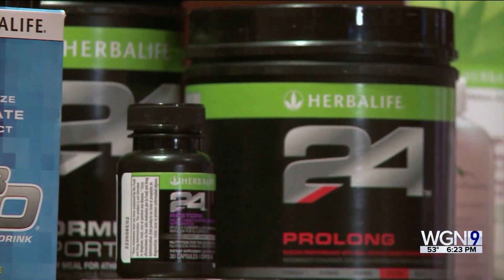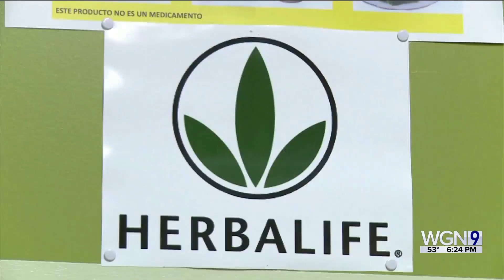Group protests Herbalife settlement, says they haven't received restitution since 2016 ruling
WGN's Christine Flores reports from the Thompson Center on the story.